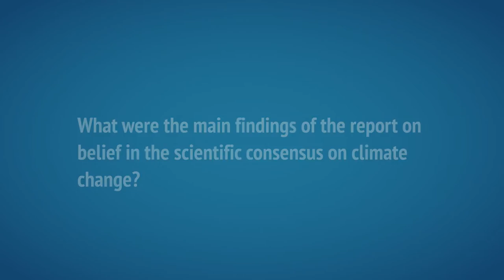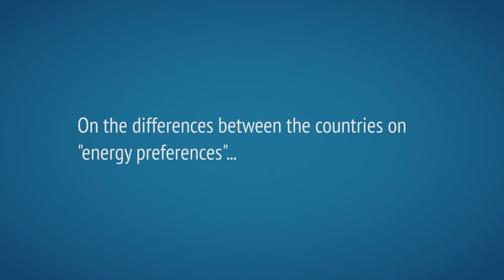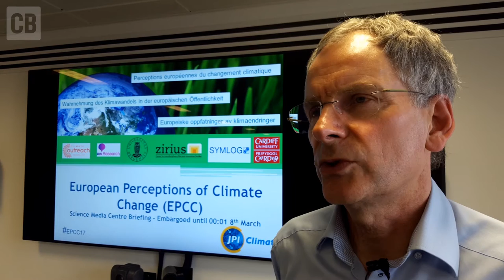Prof Nick Pidgeon on European perceptions of climate change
Prof Nick Pidgeon discusses the findings of a new report on European perceptions of climate change which surveyed more than 4,000 people across four European countries – France, Germany, Norway and the UK - about energy and climate change.